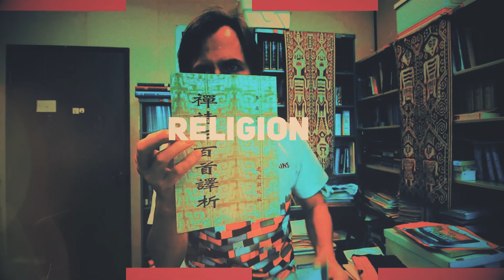Minerva Schools, Baby Boomer Politics and the Decline of Area Studies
This is a discussion about how innovation in some sectors and the lack of innovation in others is transforming the academic landscape and contributing to the decline of area studies.